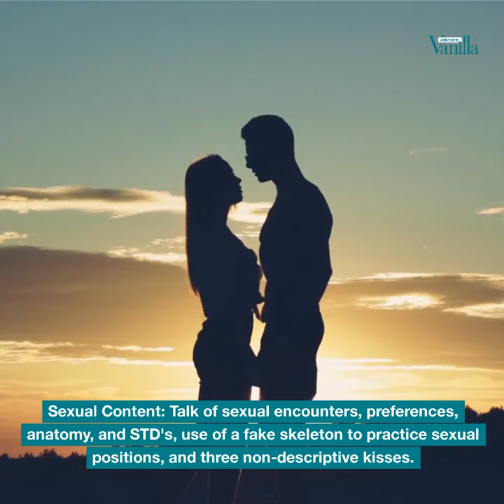Book Review: The Rosie Project by Graeme Simsion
A brief review of the book The Rosie Project by Graeme Simsion.

If you're a clean romance lover like me, join my email list so you never miss a book review, and I'll instantly gift you my list of the Best Clean Romance Novels of All Time.